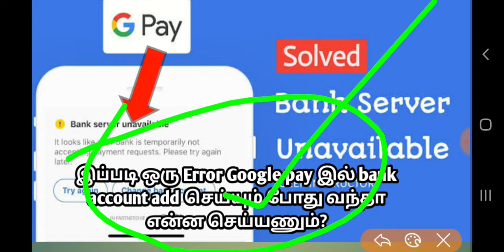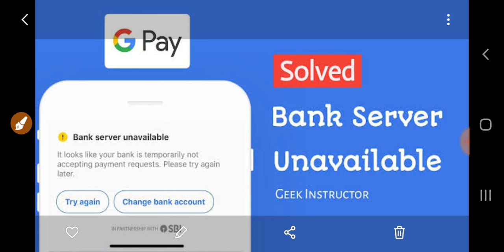GOOGLE PAY ADD BANK ACCOUNT ERROR SOLVED IN TAMIL|GOOGLE PAY இதனால் ஓப்பன் ஆகவில்லையா |OTB